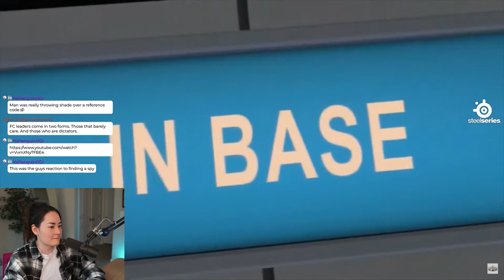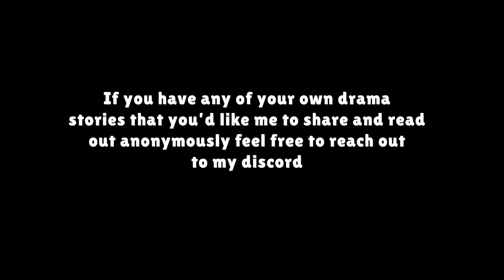Law of the Recruitment Code